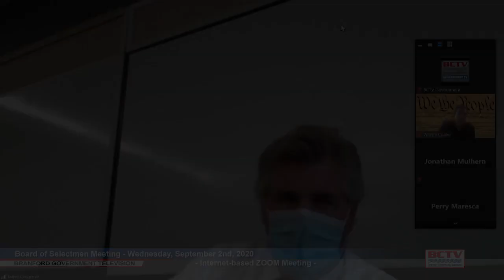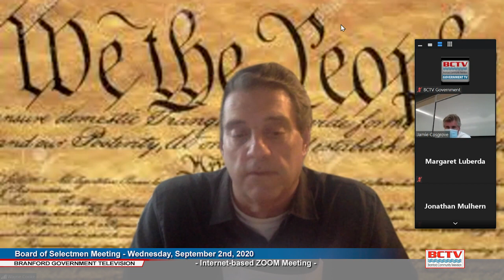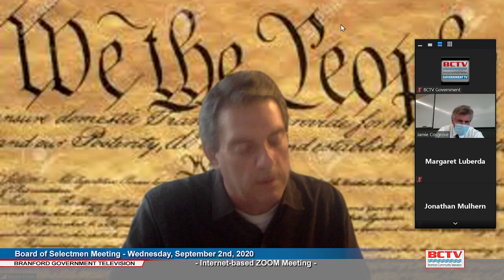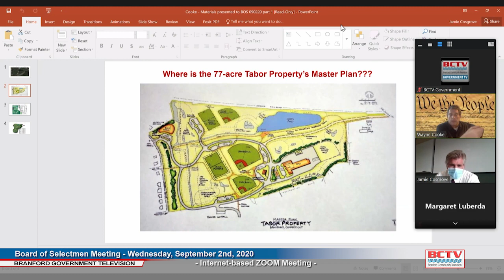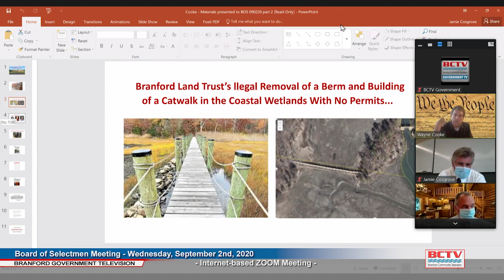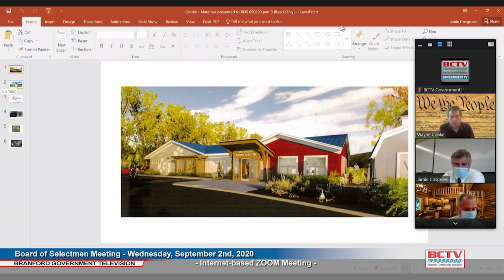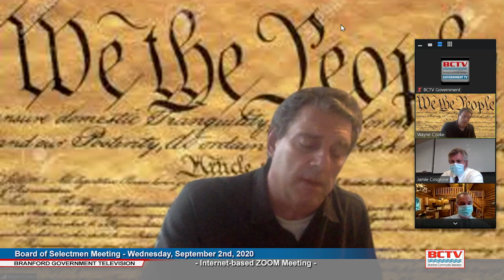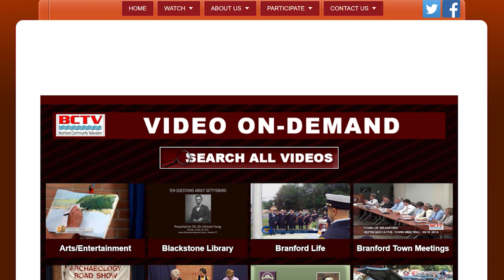Board of Selectmen - 09/02/2020